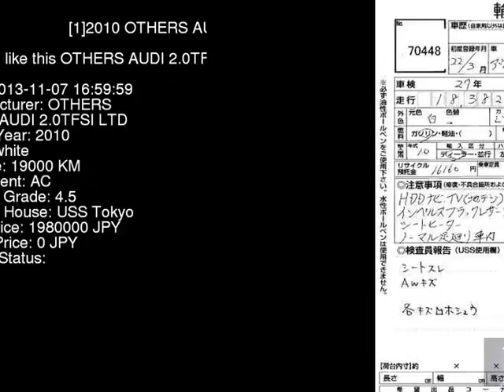2010 OTHERS AUDI 2.0TFSI_LTD 8JBWA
the Authority on JDMs since 2007!  . Details on this car from auction in Japan